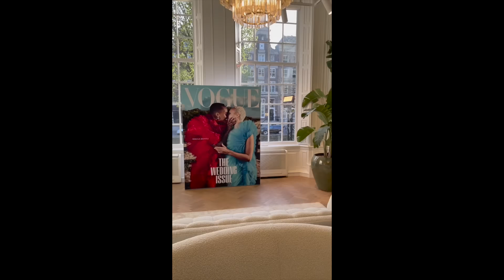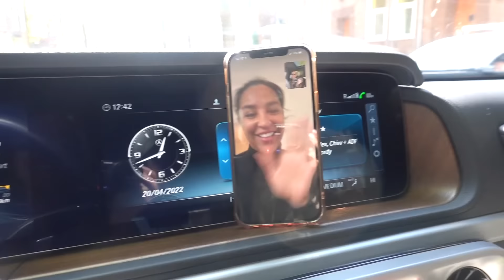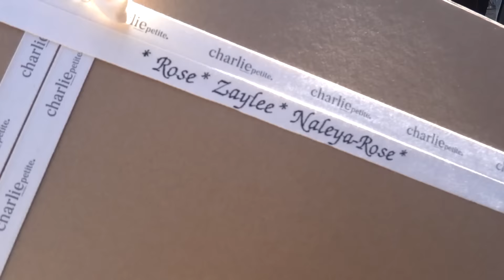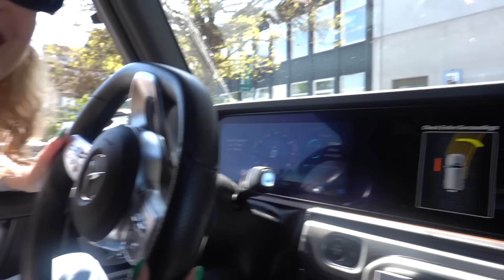The Life Of Rose Bertram - Season 1, Episode 1